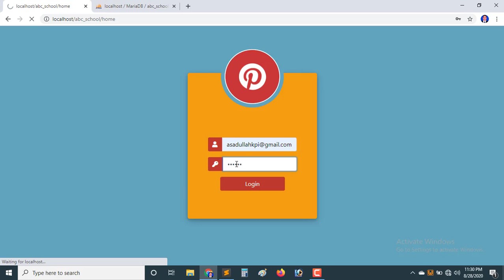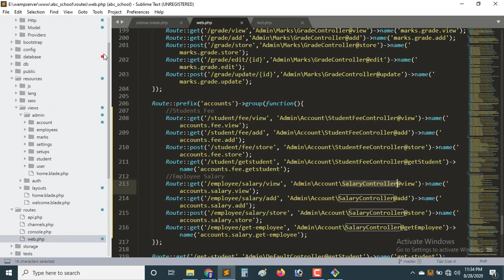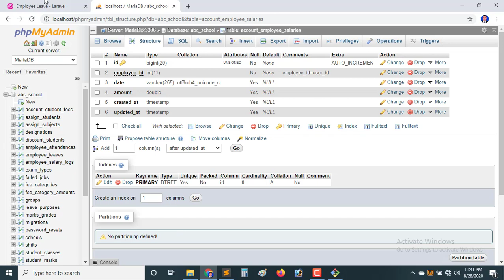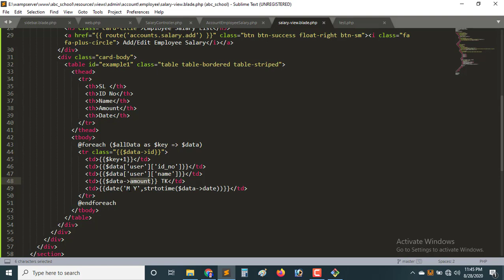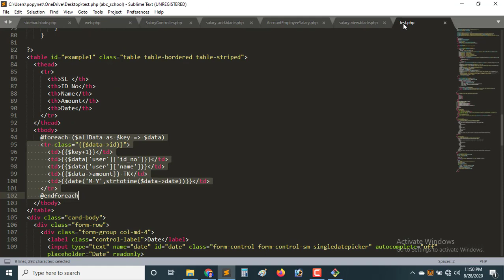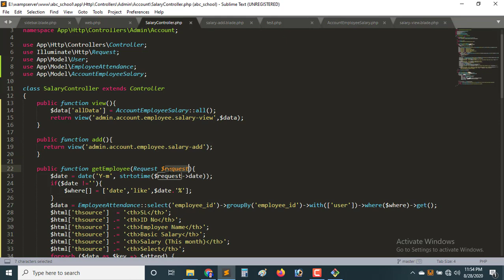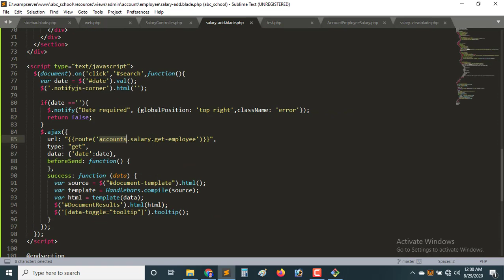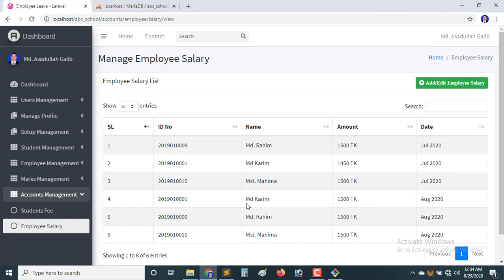#34 Employees salary | School Management System | new tips *2020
In this video i will discuss about employees salary.